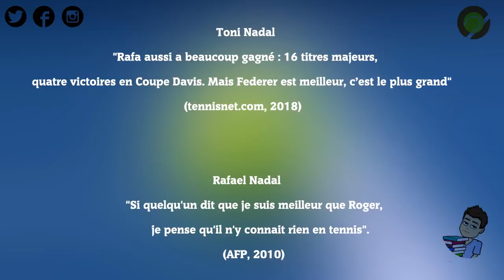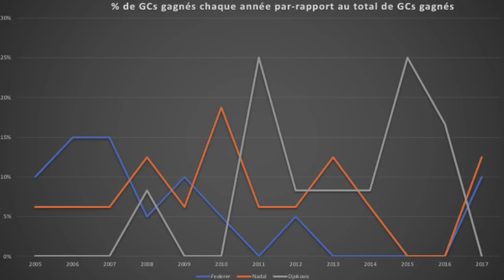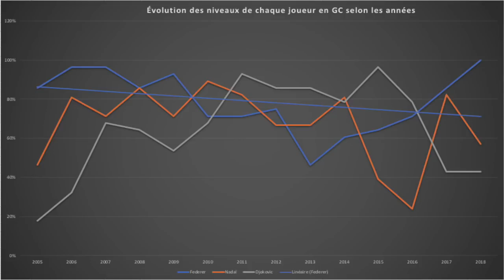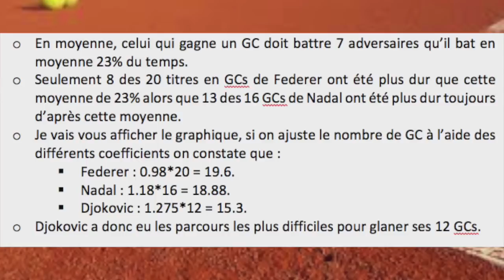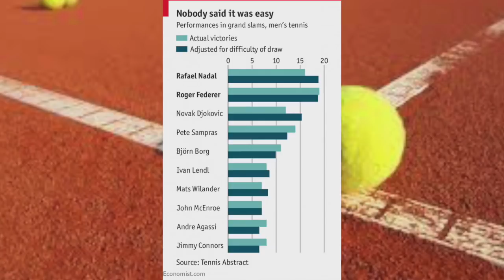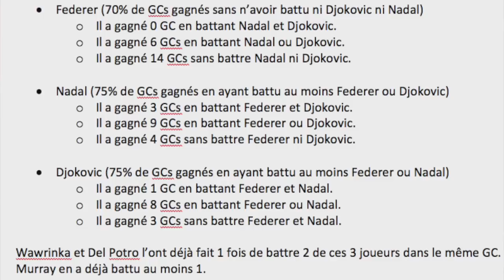Roger Federer Est-Il Vraiment Meilleur Que Rafael Nadal & Novak Djokovic ?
Roger Federer, Rafael Nadal ou Novak Djokovic ? A-t-on avis qui est le meilleur ? Les chiffres sont une chose, les stats en sont une autre ! Nous te proposons une analyse totalement inédite pour comparer ces 3 légendes avec une vidéo aussi longue et complète que la carrière du Suisse ! Alors qui est le G.O.A.T ?

👫 COMMUNAUTÉ 👫